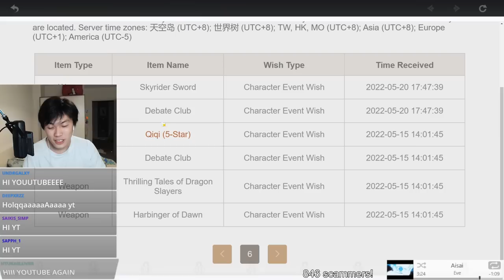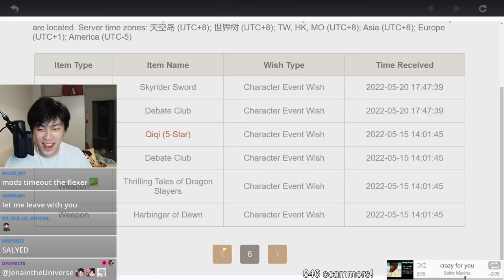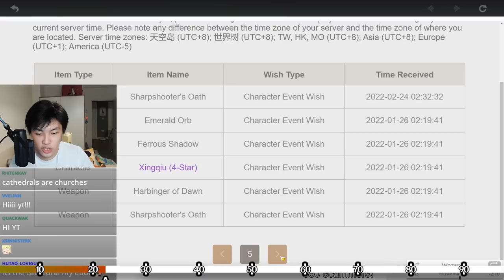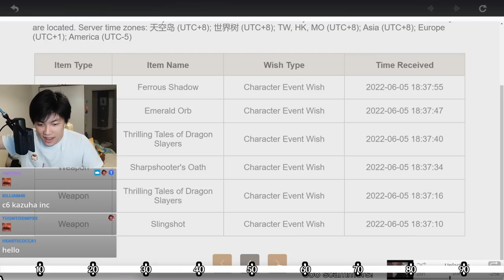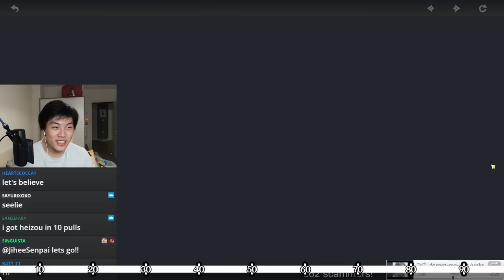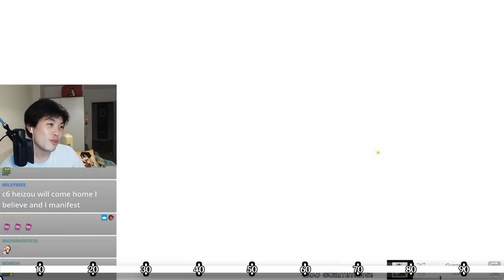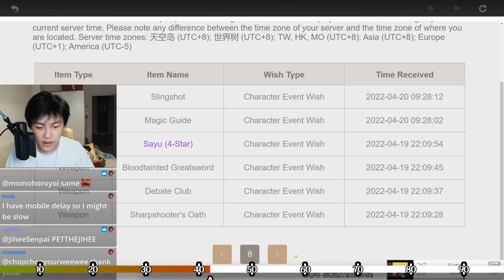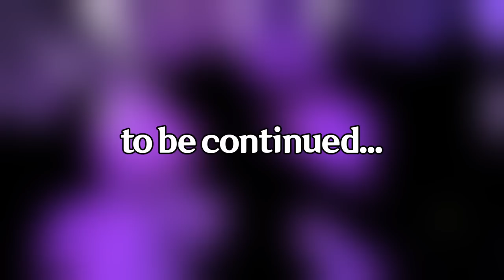I discovered a SECRET WISHING RITUAL and it actually WORKED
This video serves as first hand evidence how OVERPOWERED this wishing ritual is. Use it now before it's too late...